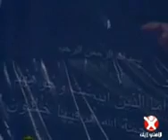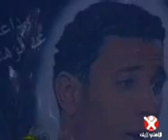يوم الوفاء ,,,تكريم الراحل محمد عبد الوهاب